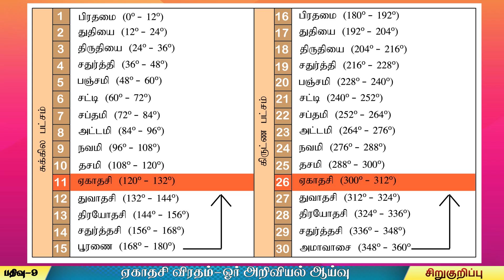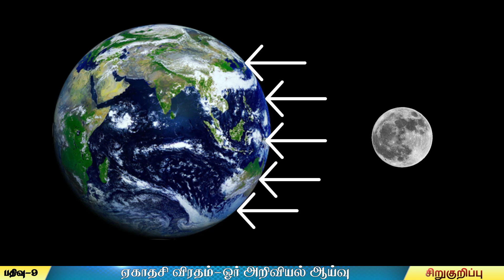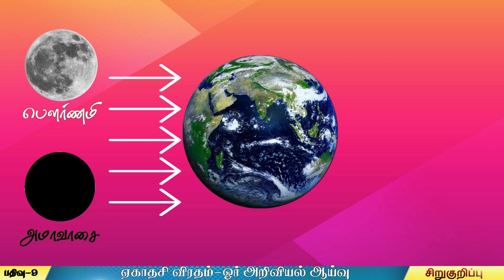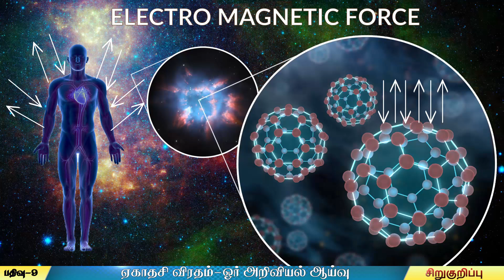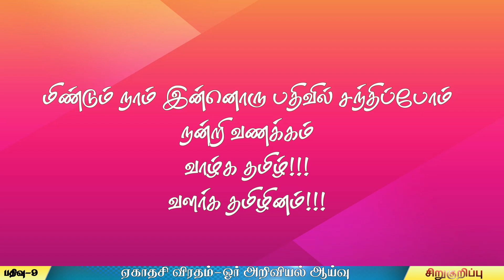ஏகாதசி விரதம்-ஓர் அறிவியல் ஆய்வு |Science behind Ekadashi fasting |Sirukurippu |Tamil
This Video explains the science behind the Ekadashi fasting in tamil.
ஏகாதசி விரதம்-ஓர் அறிவியல் ஆய்வு |Science behind Ekadashi fasting